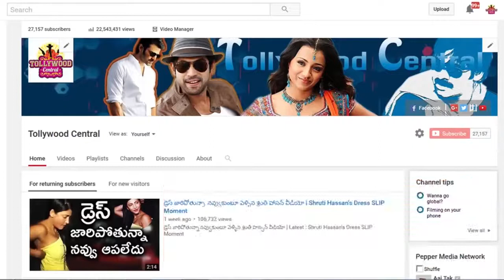శృతి హాసన్ బాయ్ ఫ్రెండ్ ఎవరో చూడండి చూశాక షాక్ అవ్వాల్సిందే | Shruti haasan about Boy Friend..!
మొదటి బాయ్ ఫ్రెండ్ ఎవరో చూడండి షాక్ అవ్వాల్సిందే | Do You Know About Shruti's Firtst Boyfriend!